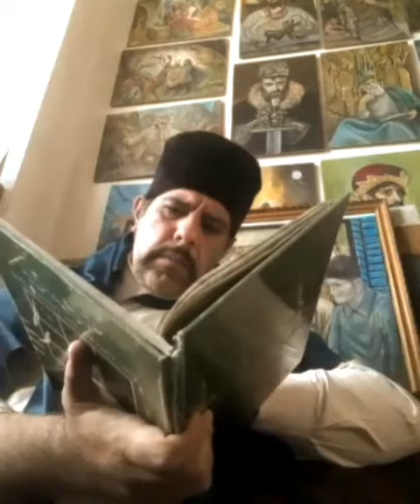پاسداشت حکمت فردوسی بدست نگارگران آینه دل ایرانی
در بزرگداشت حکیم طوس این ویدیو رو به روح بلند حکیم خردمند و خرد دوست ایرانی حکیم ابو القاسم فردوسی تقدیم میکنم و عرض ارادتی نثار نگارگران آینه دل ایرانی